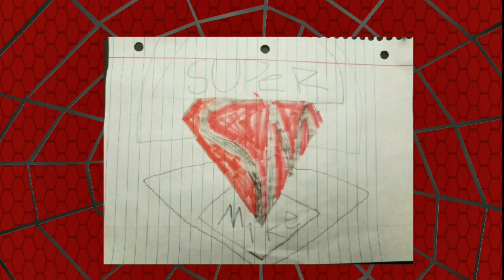How I Would've Made Superman 4(Reupload)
Had to reupload this due to YouTube messing It up. Next time please tell me when things like this happen